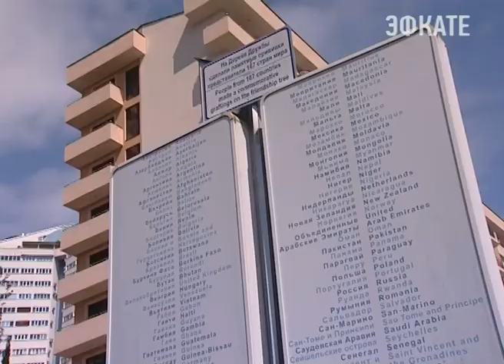На «Дереве дружбы» поставлена 3315 прививка. Новости Сочи Эфкате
Очередную веточку мандарина сегодня добавили к мировому древу ветераны Великой Отечественной войны.
Сочи. Новости.
Телеканал Эфкате.